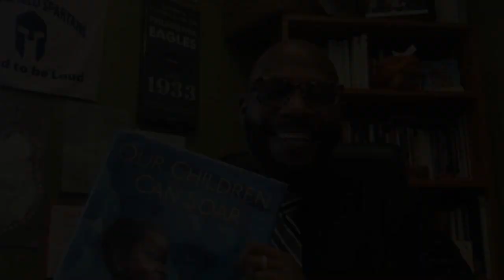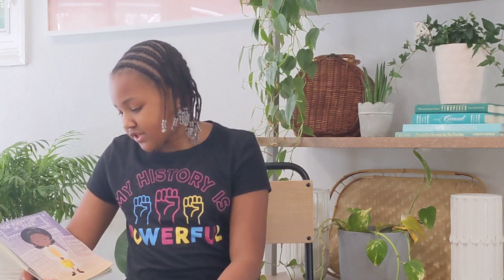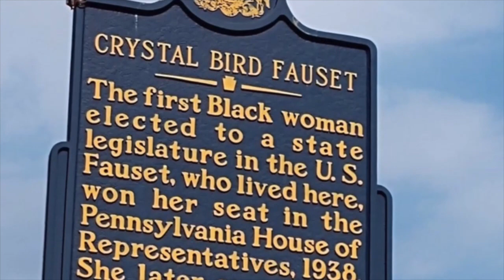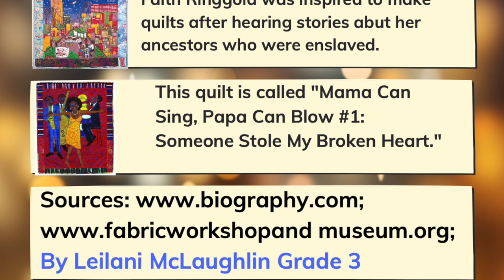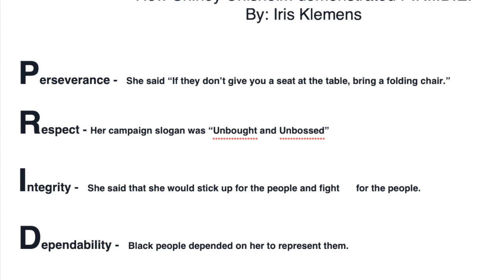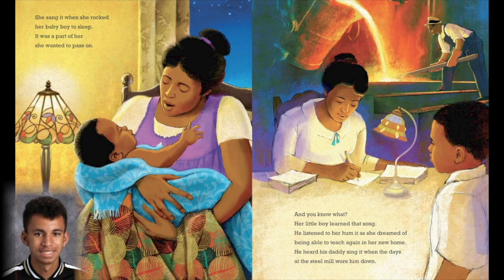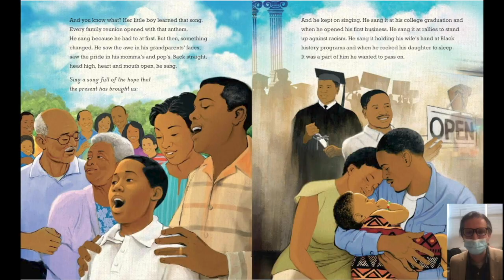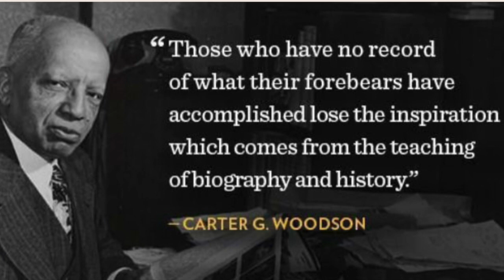SDST - 3rd Grade Black History Assembly 2021